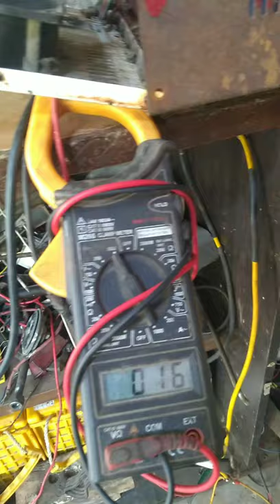ELECTRIC VEHICLE CHARGER / E RICKSHAW CHARGER / ELECTRIC CAR CHARGER / TESLA / TESLA AUTOPILOT /ELON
Hi friends my name is jeet, welcome to my channel Jeet e rickshaw agency, e rickshaw related all problems solution available here, e rickshaw motor controller charger and exam charger repairing course i invite you plz subscribe my channel, my channel name is Jeet e rickshaw agency,
नमस्कार दोस्तो मैं जीत आप सबका मेरे यूट्यूब चैनल में स्वागत करता हूं, दोस्तो मैं ई रिक्शा से सम्बन्धित वीडियो बनाता हूं, हमारे पास ई रिक्शा हर दिक्कत का समाधान है, ई रिक्शा बैटरी से लेकर मोटर,कंट्रोलर,ऑटोमैटिक चार्जर,मैनुअल चार्जर,एकसुम चार्जर रिपेयरिंग, अगर आप ई रिक्शा का काम सीखना चाहते हो तो प्लीज़ मेरे चैनल जीत ई रिक्शा एजेंसी को सब्सक्राइब करें, आपको कोई भी दिक्कत हो तो आप मुझे कॉमेंट में लिख सकते हो, मै आपके सवाल का रिप्लाई ज़रूर दूंगा,
ई रिक्शा A से Z सब दिक्कत का समाधान मिलेगा आपको धन्यवाद🙏🙏🙏